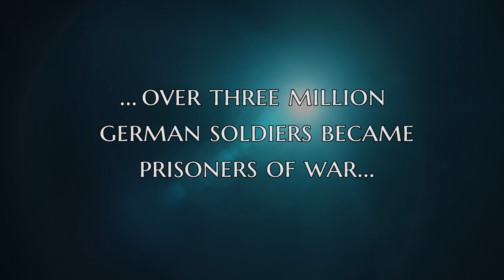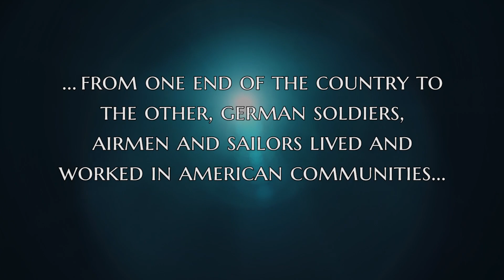HRE Advance Trailer 2024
Advance trailer for the feature length film HITLER'S RELUCTANT EMISSARIES: GERMAN POWS IN THE UNITED STATES, the story of the 379,000 German prisoners of war held in the United States during the Second World War and likely the most definitive documentary concerning the U.S. program to date. Release: Spring 2025